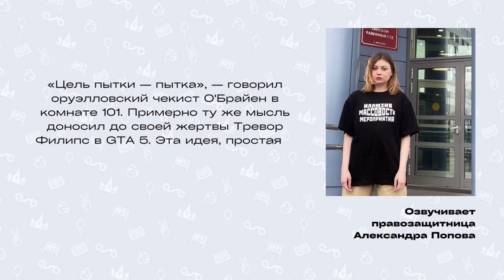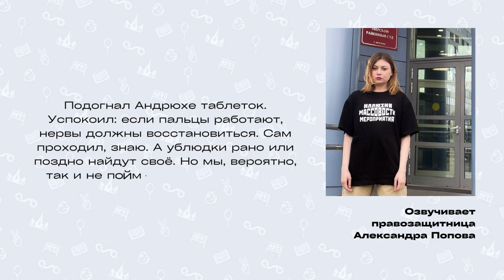Письмо №42 «Цель пытки — пытка» Читает Александра Попова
Друзья и подруги Димы Иванова прочтут его письма из мест лишения свободы. Вы узнаете, каково это находиться в СИЗО, послушаете тюремные байки и получите советы, которые, как мы надеемся, вам никогда не пригодятся.

Приятного слушания!

Нам очень нужна ваша помощь в ведении кампании

BTC: 1EsrjCDNwozBxqi1MN8E1QNnMsk63cGMZF
ERC-20 (ETH/USDT/USDC/DAI): 0x25F85c6d138e531F6C766598b6bC53B085F4D5CE
TRC-20 (USDT/USDC): TJdcHXWtTwXafzaX7i3gZkdD4Db48eNvrT